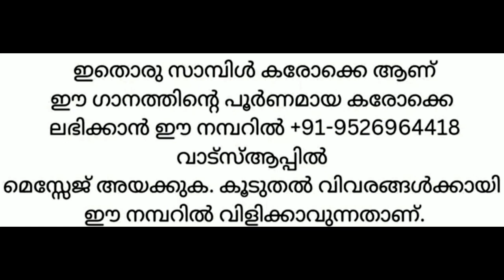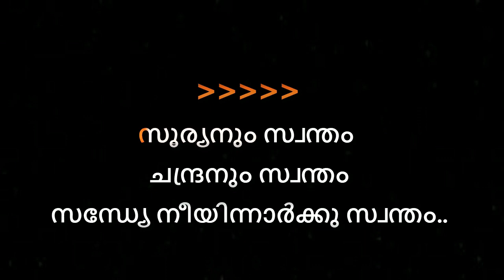Poojaabimbam Mizhi Thurannu Karaoke with Lyrics